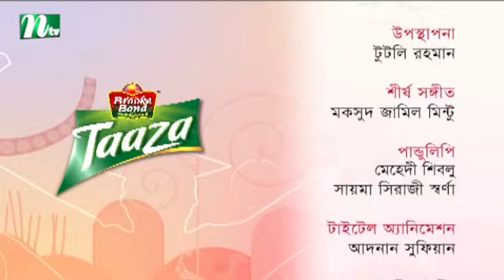Taaza Chayer Adda | তাজা চায়ের আড্ডা | Guest : Sayed Hasan Tipu | EP 111 | 2018 | NTV